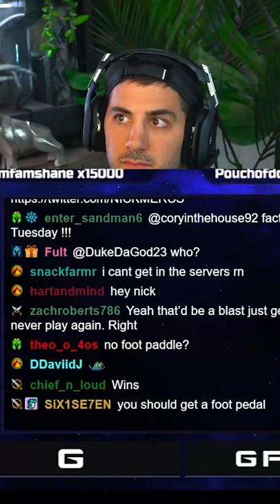I’m in Shambles...